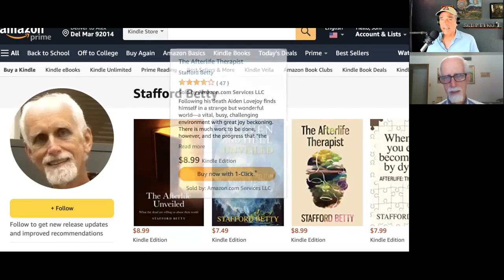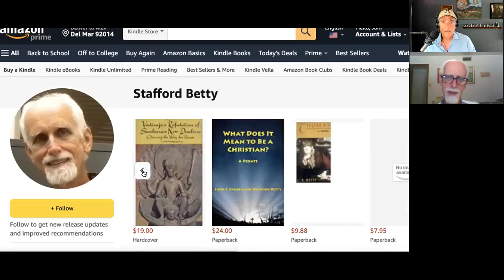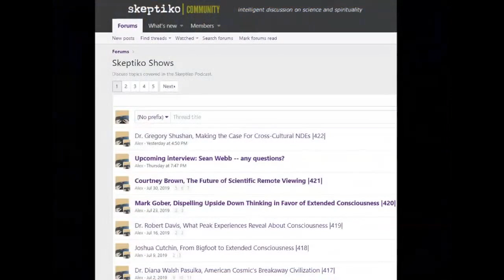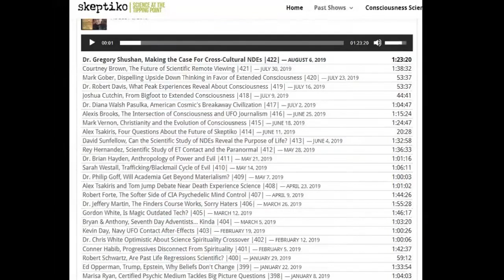Stafford Betty, Free Will in the Moment |572